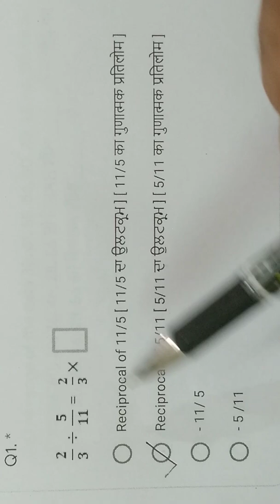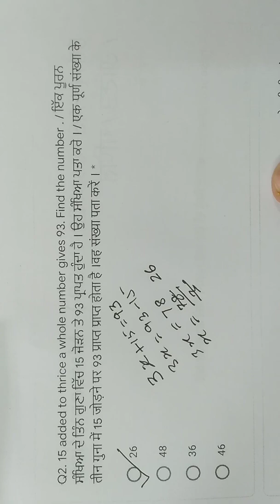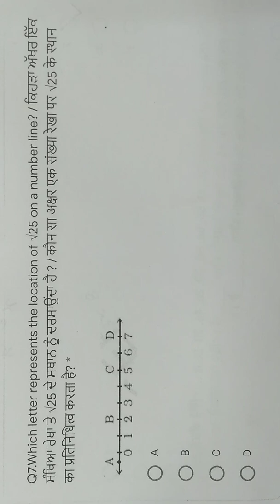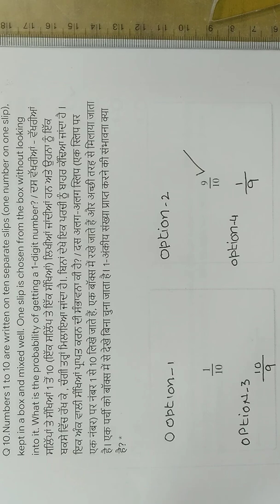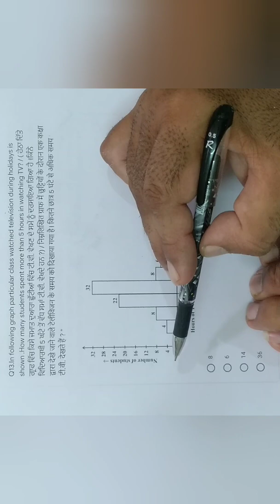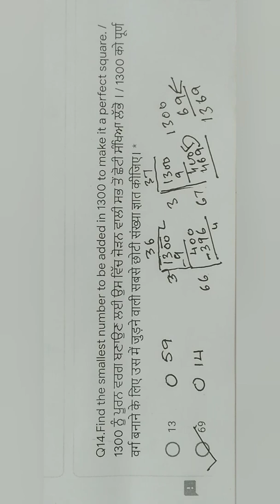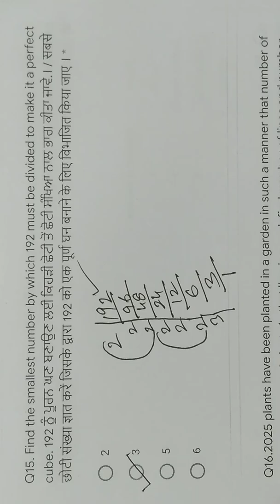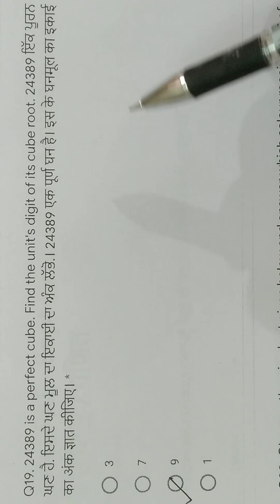CLASS VIII PAS MATHS. 22 Sep.2020 FULLY SOLVED WITH ANSWER KEY ਸੰਪੂਰਨ ਹੱਲ ਉੱਤਰ ਕੁੰਜੀ ਸਮੇਤ ਵੇਖੋ ਫਟਾਫਟ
By: Rajesh Monga Maths Master
MONGA SIR DEE MATH CLASS